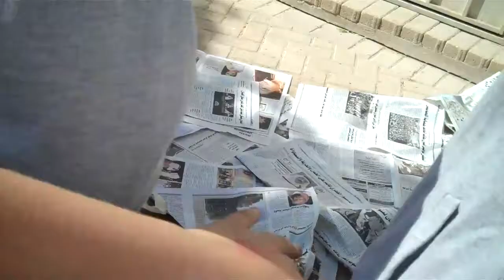Qatar Academy Learning Egg Drop Challenge Khalid, Hamad, Nawaf